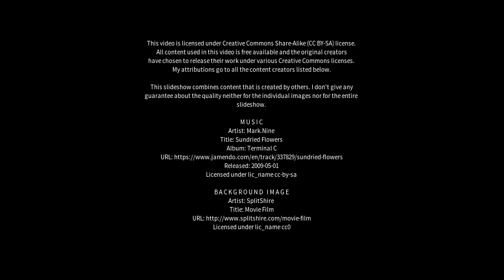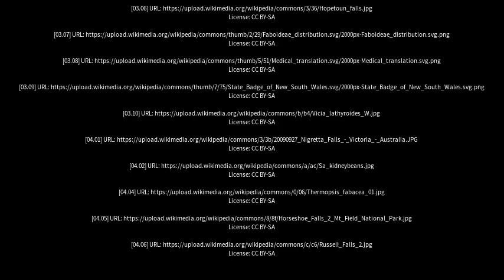Best places to visit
Best places to visit - Hovea (Australia) Best places to visit - Slideshows from all over the world - City trips, nature pictures, etc.